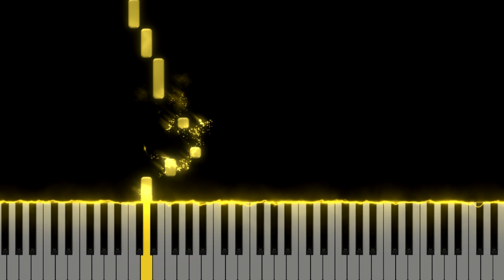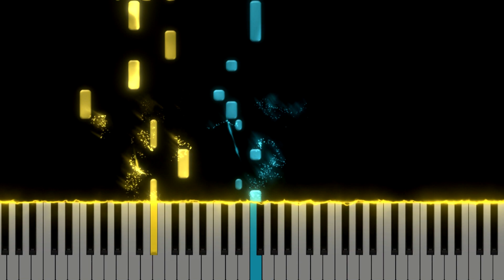Laird Baird, Charlie Parker